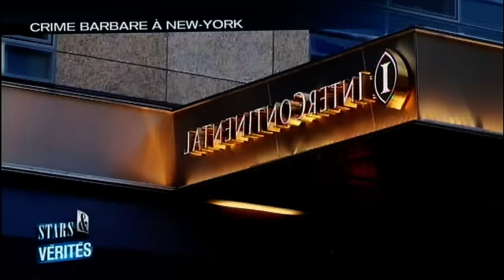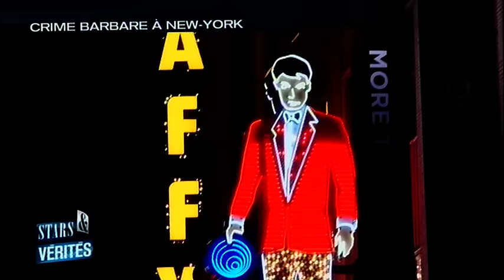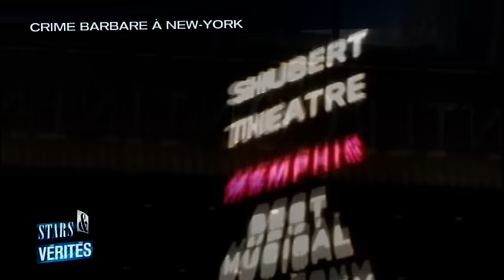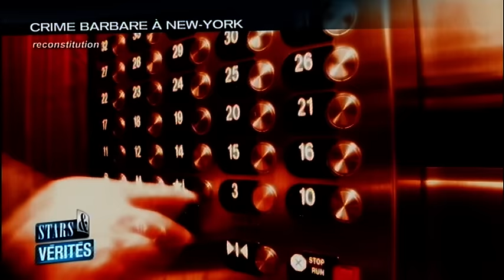Meurtre chez les Peoples : Carlos Castro, le journaliste de la jet set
Enquête et reconstitution du meurtre effroyable de Carlos Castro, célèbre journaliste Portugais de la jet set.

Chaîne : NRJ12
Émission : Stars et vérités
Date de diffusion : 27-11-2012